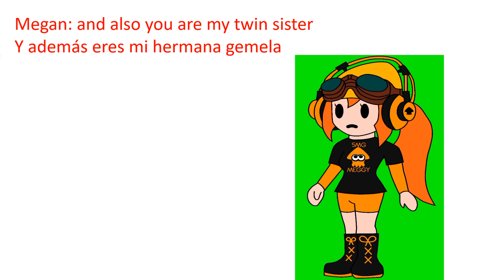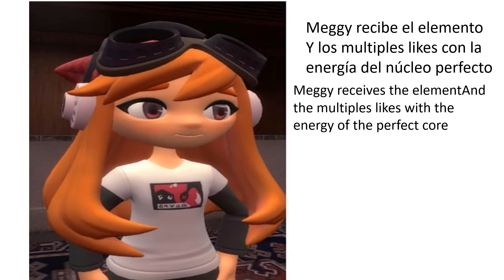Splatbakumon: fans save meggy los fans salvan a Meggy @SMG4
decidi hacer este video para salvar a meggy @SMGMeganSpletzer @SMGOmega91 @SMGJr174 @Meggy_Spletzer @SMG4